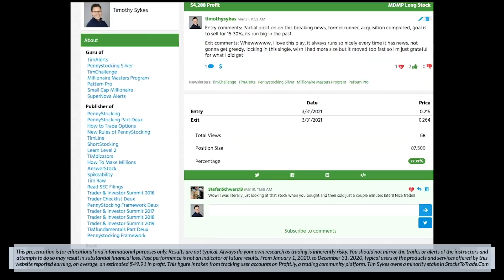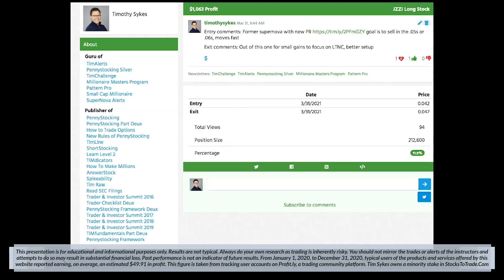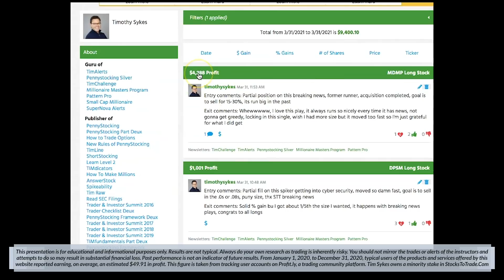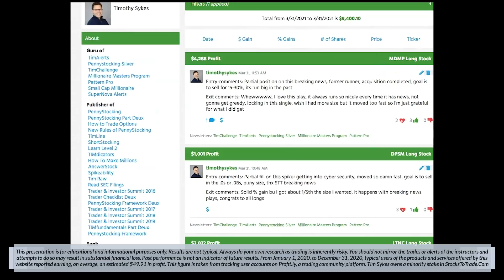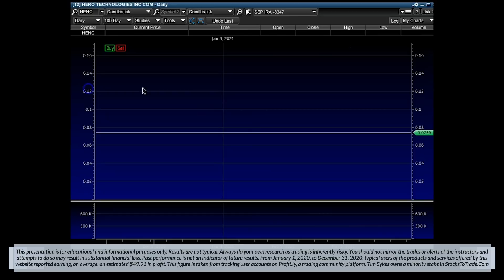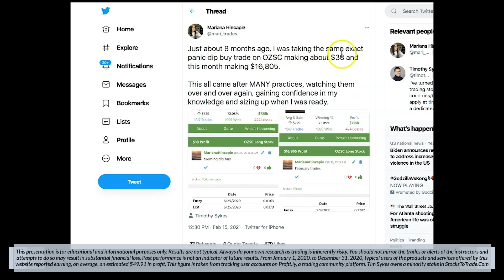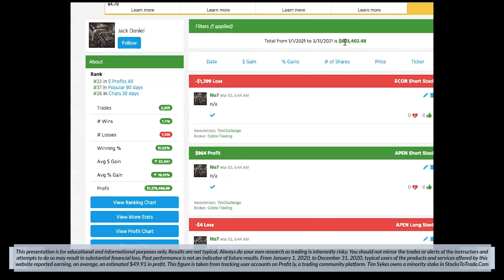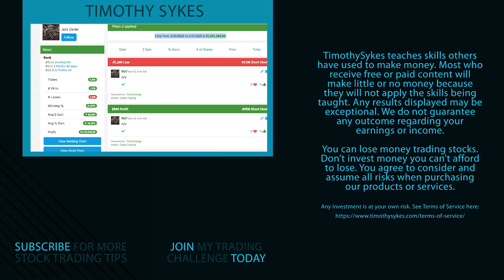Why I Trade Penny Stocks So Cautiously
This presentation is for educational and informational purposes only. Results are not typical. Always do your own research as trading is inherently risky. You should not mirror the trades or alerts of the instructors and attempts to do so may result in substantial financial loss. Past performance is not an indicator of future results. From January 1, 2020, to December 31, 2020, typical users of the products and services offered by this website reported earning, on average, an estimated $49.91 in profit. This figure is taken from tracking user accounts on Profit.ly, a trading community platform. Tim Sykes owns a minority stake in StocksToTrade.Com

Most people who get into trading generally tend to have riskier personalities … At least that’s the stereotype. Well, I’m the complete opposite of what an average person would consider a trader to be. But that’s why I’m still in the business after all this time. Watch this video to see why I approach trading with more caution than others!

🔴 FULL DESCRIPTION:

People always ask me how I find these stocks before they spike…

And I always talk about the StocksToTrade Breaking News Chat tool in my videos, but maybe they’re either new or aren’t paying attention…

So, for those who wonder where I spot some of these supernovas before their crazy price action, that’s where. Don’t worry, I’ll link it above for you.

But it doesn’t matter that I have these kinds of tools at my disposal — it shouldn’t matter if you do either.

I’ll always approach the market with extra caution and strive for being overprepared.

Although, I don’t think there is such a thing as being overprepared … After all, we’re dealing with the most volatile stocks in the market.

I’d rather live to trade another day than risk losing too much while sacrificing my mindset and discipline. It’s just not worth it to me.

So remember, it’s better to trade scared. It can help you stay in this business way longer than the gunslingers.